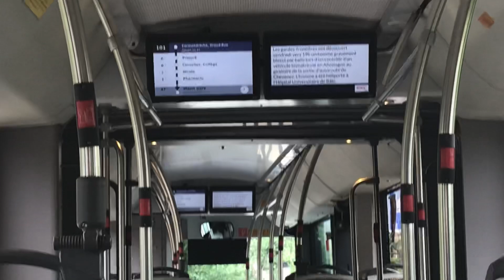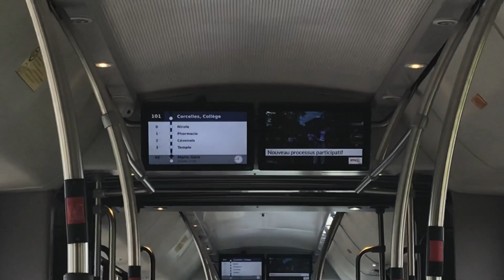Un tour avec le trolleybus HESS de neuchatel